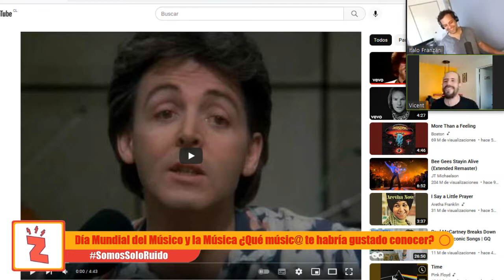Radio Zeta:Somos Solo Ruido, Día Mundial del Músico, Qué músic@ te habría gustado conocer?(22.11.22)